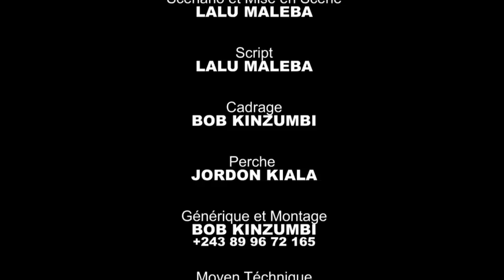Amie Ennemie 5ème partie:série congolaise nouveauté 2022[nb production]